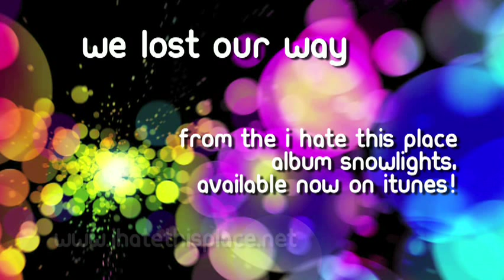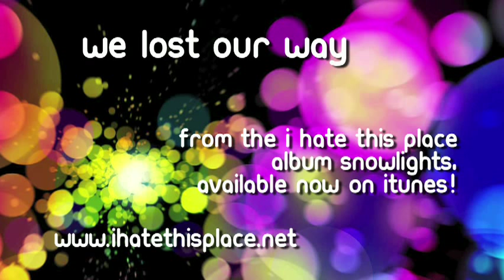I Hate This Place - We Lost Our Way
Performed by Sean Nerney and Emily Angell.

We never knew
How far the night sky went into the air
And how it turned to blue again
All I wanted was to be
Good enough for you to see me there
Looking down from up above

All I wanted was to not
Be the one the one to be forgotten when
The clouds were falling in my heart
When we were young we never knew
How far we'd have to go to show we cared
And how to go back to the start

We lost our way again
Somewhere between the best of lovers
And being the worst of friends
Seems somehow before we started
We were already at the end

When we grew up
We grew apart
And never looked on back from where we came
Cuz all of it stopped making sense
And when the night sky turned it just meant
That it was the end of one more day
Soon it'd all begin again

When the heart that burned for you
Crumbled in the ashes of its own flames
A melodrama so intense
All that I wanted was to just have it all be the same
Stuck inside my own pretensions

Of our long summer days
When our infinity collided
With the walls that were meant to keep us safe
Sometime between our vanished hours
And the last time I saw your face

And I remember you
Watching the snowlights fall
In the morning light
The dawn breaking soft
On your skin
Eyes wide
Taking off

The world it seemed so real
The colors so intense
And in that moment there
I understood all that meant
I thought this would never end